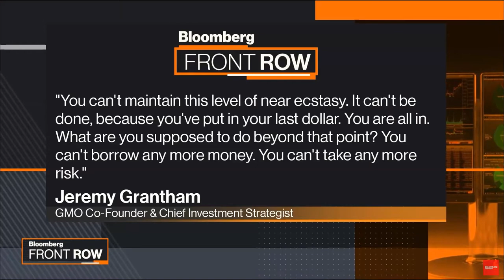5 Ways to PREPARE for a Stock Market CRASH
5 Proven Strategies to Protect Your Investment Portfolio from a Crash in the Stock Market.

I'm Max McGuire, CPA , my goal is to help investors position themselves for the best possible long-term returns in a world of out of control central banks and monetary policy, by providing actionable investment strategies based on the principles of the Austrian School of Economics.

The strategies discussed in this video have proven themselves in the past to be successful at hedging against losses in the event of a crash.

For more information on Roundabout Austrian Investing, please visit my

As mentioned in the video:

Free 7-Day Trial to Real Vision (current series mentioned:  Is Everything a Bubble?)

Strategy #1:  Go to Cash, Wait for the Crash

Strategy #2:  Buy Physical Gold and Silver

*Mention my name “Maxwell McGuire” and receive a FREE ½ ounce of Silver from their Referral Program

Strategy #3:  Buy Gold and Silver Mining Stocks

Strategy #4:  Tail Hedge with OTM Put Options

The Dao of Capital, by Mark Spitznagel

Pre-order Mark’s next book, Safe Haven

Strategy #5:  Short Overvalued “Bubble” Stocks